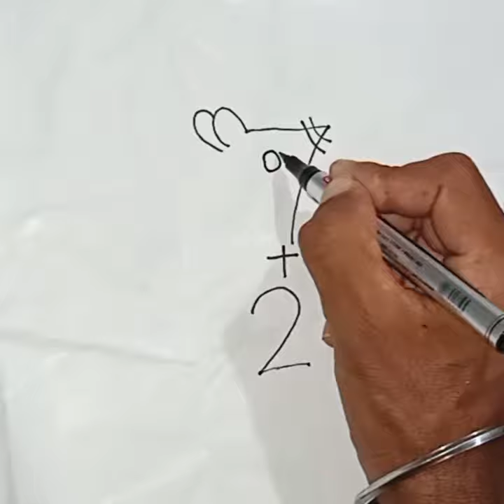easy rat drawing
query.

how to draw a rat easy

rat drawing for beginners

rat drawing tutorial shorts video

easy step rat drawing

step by step rat drawing

simple rat drawing

pencil sketch rat drawing

pastel colour rat drawing shorts video

water colour rat drawing

number to rat drawing

drawing amazing shorts video

world best drawing shorts video

beautiful drawing in the world shorts video

simple draw shorts video

swarup bag painting